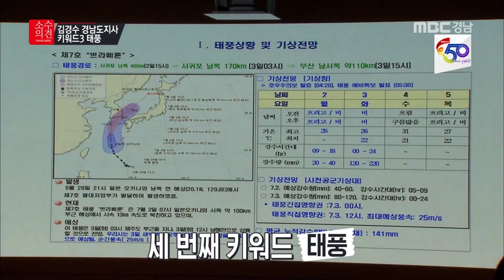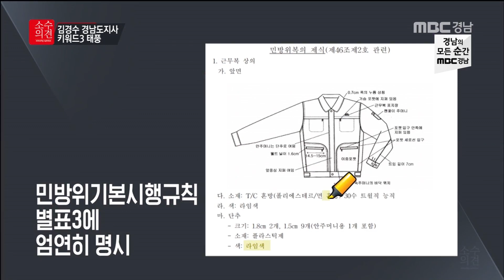키워드로 본 김경수 행보｜ '백팩' 메고 출근, '적소적재' 인사, 취임식 대신 '태풍' 대비! @ 소수의견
* 백팩
- 취임 전 백팩 메고 출근하는 모습 화제 (경수선배)
- 탈권위 행보
* ‘능력과 실력 위주, 적소적재 인사, 청탁 시 반드시 불이익’
* 취임식 대신 태풍 대비

[소수의견] 10회, 180709